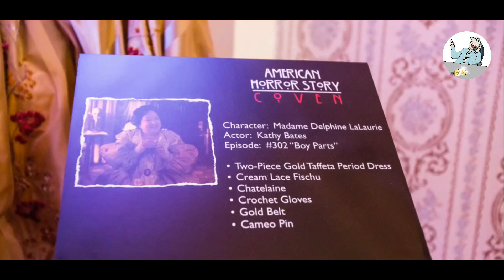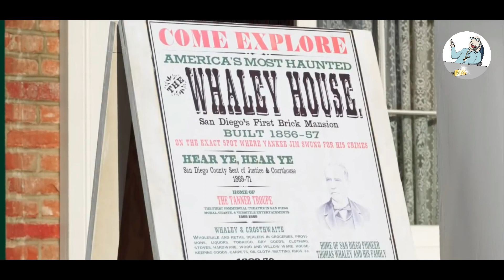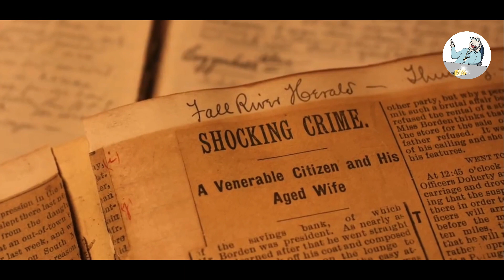Top 10 Ancient Haunted House